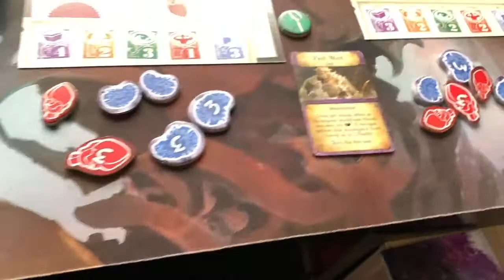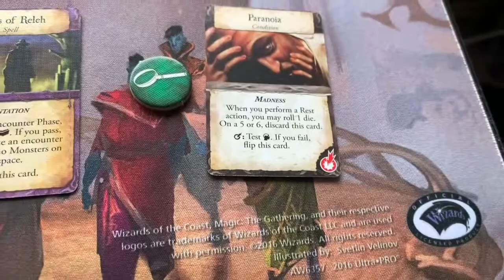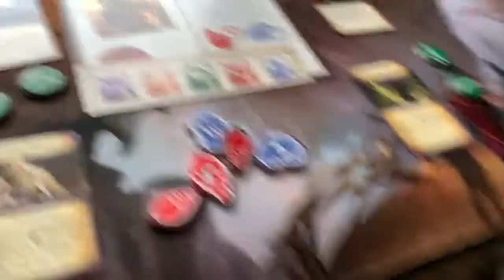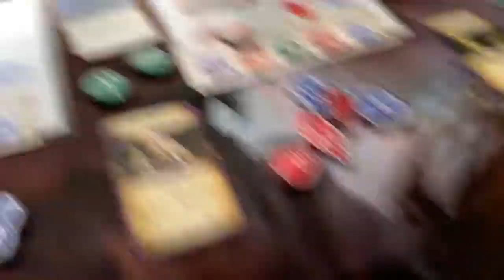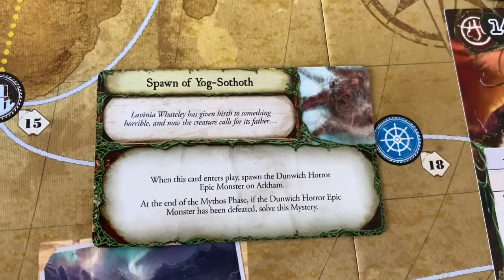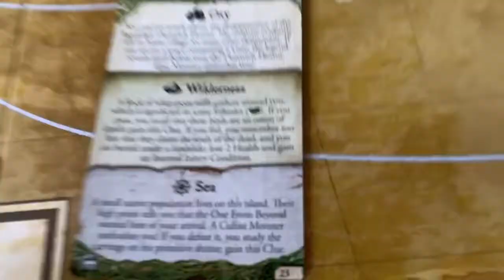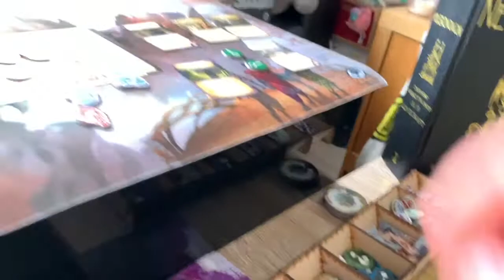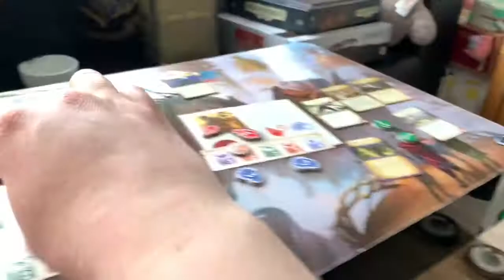Eldritch Horror - Against The Gods: Yog-Sothoth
Round 2 of playing Eldritch Horror, up next, the Lurker at the threshold, Yog-Sothoth!
Eldritch horror (2013) by Fantasy Flight Games is a Hp Lovecraft themes board game in which you must travel the globe trying to stop the ancient ones from destroying the universe.